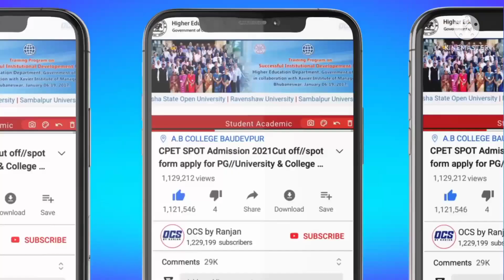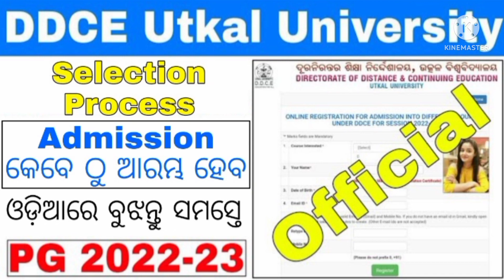DDCE Utkal University Registration,Admission Process, Selection Process 2022/Distance Education 2022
distance pg courses,
distance pg courses in odisha,
distance pg admission 2021 odisha,
distance pg calicut university,
distance pg admission,
distance pg admission 2020 jammu university,
distance pg admission 2021 malayalam,
burdwan university distance pg admission 2021,
burdwan university distance pg admission 2020,
distance pg courses malayalam,
distance education pg courses,
distance phd,
distance phd in west bengal,
distance phd in india,
phd distance education,
distance se phd kaise kare,
phd from ignou distance learning,
phd distance education malayalam,
phd distance admission,
pg distance education malayalam,
distance education pg,
kerala university pg distance education,
ou pg distance education,
distance pg in utkal university,
distance pg in mathematics,
jammu university pg distance admission 2021,
pg admission distance jammu university,
kalyani university distance pg admission 2021,
distance se pg kaise kare,
kalyani university distance pg admission 2020,
lnmu distance pg admission 2021,
lnmu distance pg result 2021,
rbu distance pg admission 2021,
distance PG 2021 utkal university
distance PG admission 2021
PG distance course admission
pg distance mode
PG distance course 2021 resistrantion
utkal university diatance pg odisha distance pg admission 2021,
distance pg courses,
distance pg admission,
distance phd,
phd distance education,
phd distance admission,
distance education pg,
pg distance mode
utkal university diatance pg odisha